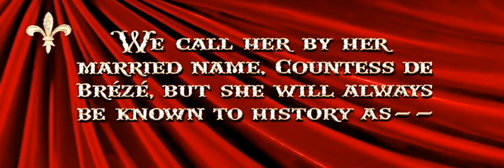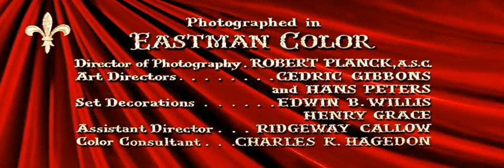Titoli di testa del film DIANA LA CORTIGIANA (1956)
Musica di Miklos Rozsa